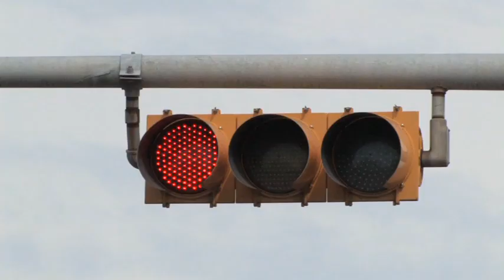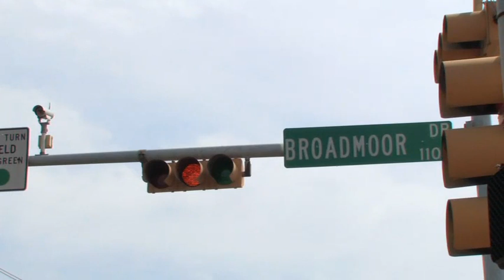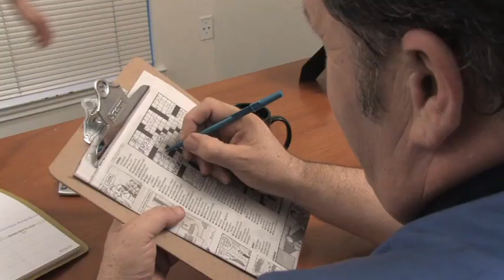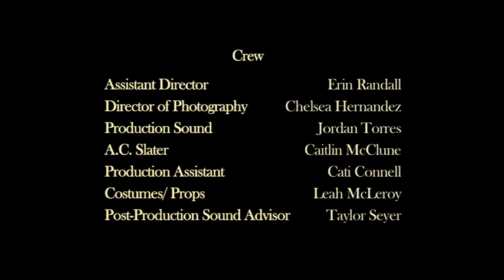Wave to Life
Melissa Nierman's 2009 short film about a woman who works as a tax company dressed as lady liberty, waving to promote the biz and the man across the street dressed as Uncle Sam